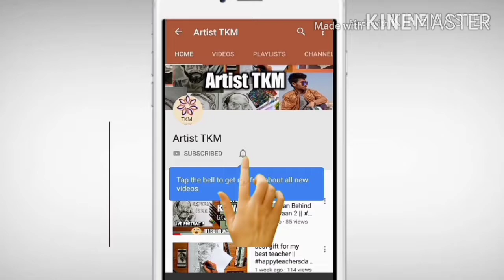How to Draw Radha Krishna painting - wall art design with oil color - Radhakrishna iskcon drawing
hello guys

requirements - oil color , brush , oil thinner

i hope , you enjoyed the content.. comment section is open for your lovely feedbacks.

for commissioned work  you can mail or dm on Instagram or Facebook.

music credit -
artist -
site -